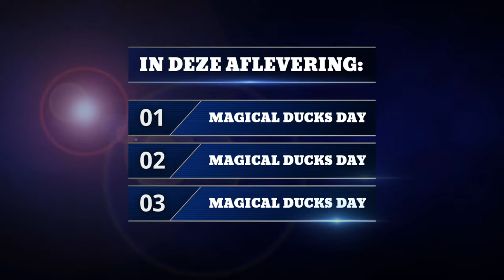Magical Gifts Journaal 17-01-2020: Interview Bas Heymans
Interview met Donald Duck tekenaar Bas Heymans